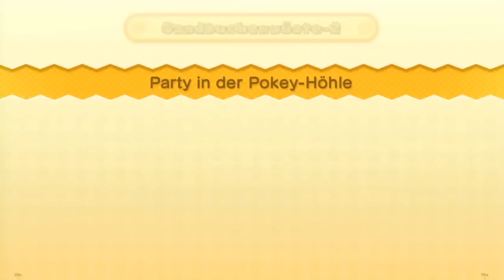Let's Play New Super Mario Bros. U {blind} Part 4 Untergrundaktion in der Wüste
Wüstenlevel sind ja eigentlich nicht so mein Fall aber diese Level sind einfach genial!